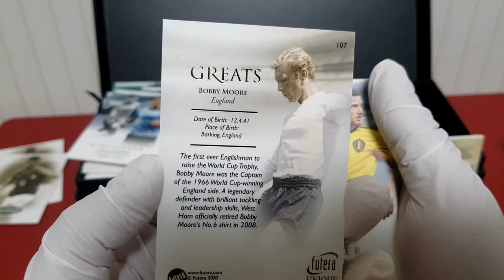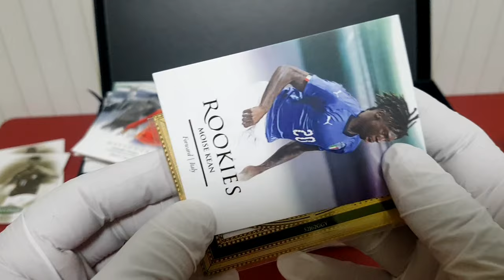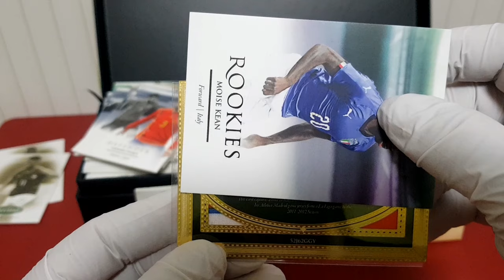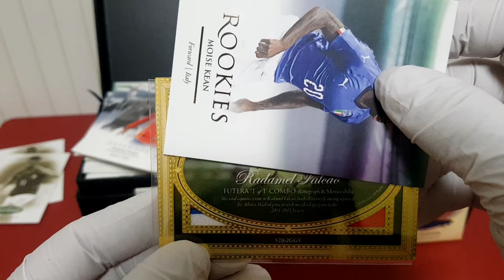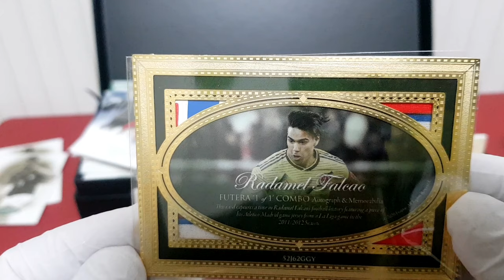2020 futera unique football box break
One of One! 세상 하나뿐인 팔카오 카드